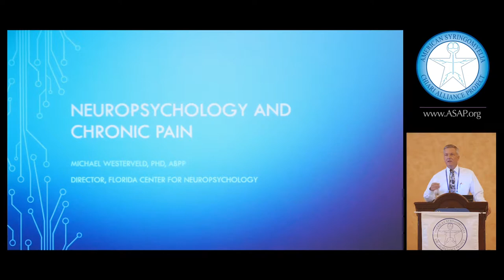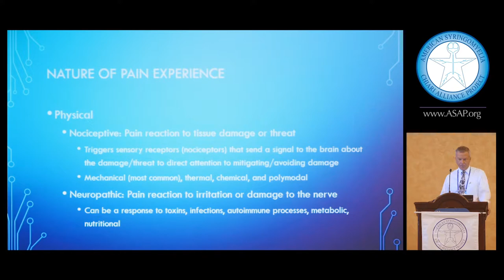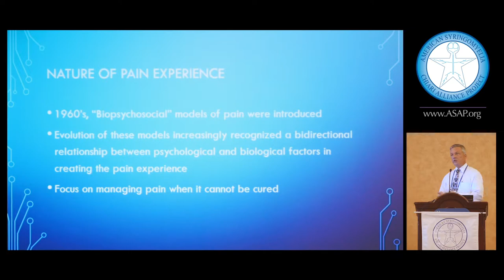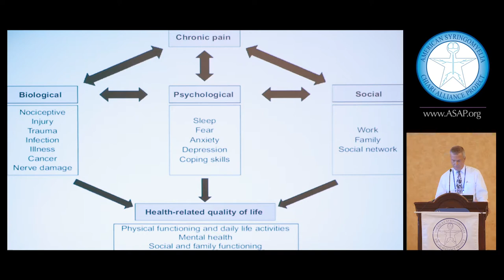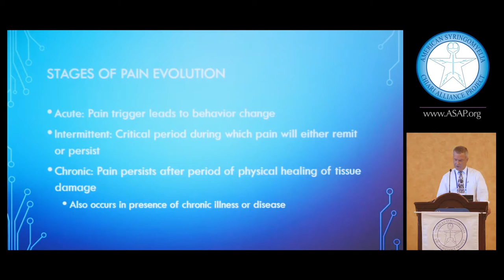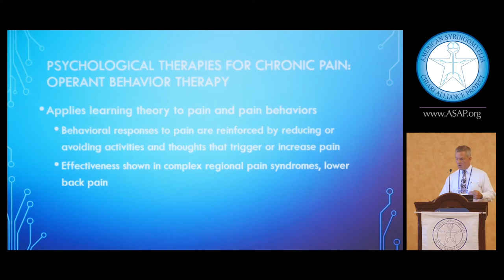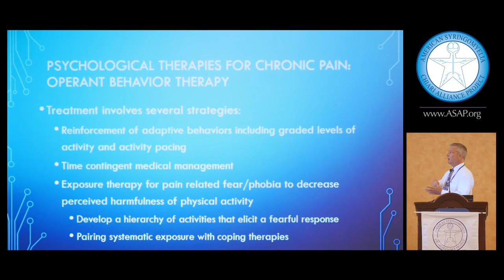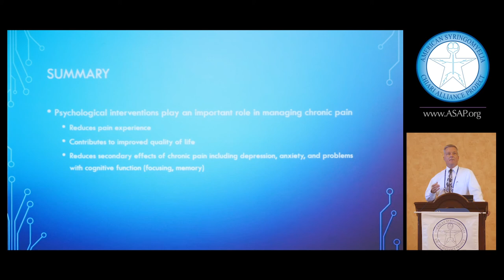2018 ASAP CM/SM Conference: Dr. Westerveld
Lecture: Neuro-psych Issues with Chronic Pain
Speaker: Michael Westerveld, MD
Florida Hospital for Children
Orlando, FL

2018 ASAP's 30th Anniversary Chiari & Syringomyelia Conference
Kissimmee, FL